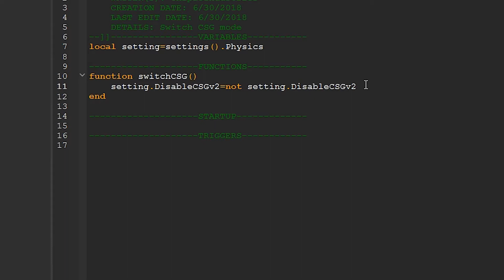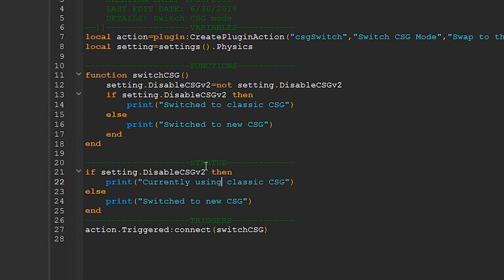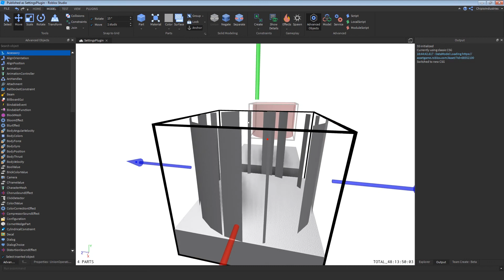Control Roblox Studio with Global Settings | Roblox Tutorial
Learn how to manipulate the very settings of Studio to your own advantage, and become all-powerful! Okay, maybe not all-powerful, but... well... never mind.

Join us next week where we have three examples.